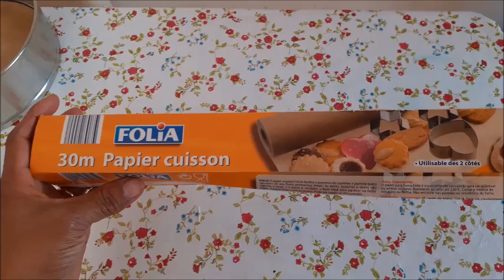TORTA DE MAÇÃ ALEMÃ PARA DIABÉTICOS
Nesse vídeo eu mostro a minha versão para torta de maça alemã, é uma versão criada para diabéticos, e posso garantir que fica uma delicia!
                         INGREDIENTES:
1/2 Xícara de (chá) de adoçante que possa ir ao forno usa o da sua preferência
1 Xícara de (chá) de farelo de aveia
1/4 de xícara de (chá) de farinha de amêndoa
1 colher de (sopa) de fermento em pó
 1/2 xícara de (chá) de manteiga ( ou 125 gramas)
4 ovos inteiros
1/2 xícara de (chá) de uvas passas
4 maçãs
para saber o modo de fazer assista o vídeo